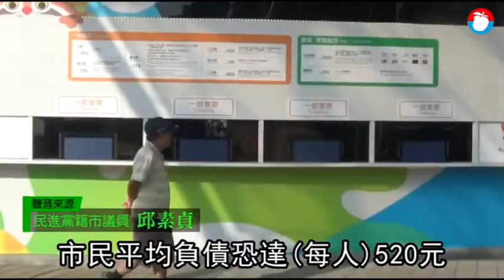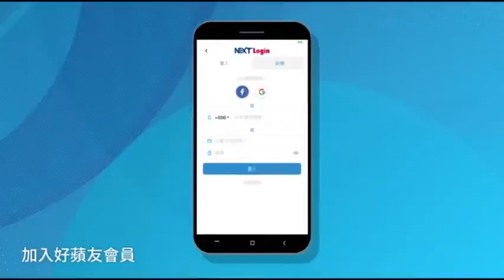台中花博慘賠13億今落幕 市民每人揹債5百比門票還貴 | 蘋果新聞網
台中世界花卉博覽會今天「慘淡」落幕，原本預定發放的300萬張台中市民花博卡，卻還有150萬張未發出，市府交通局已被下令將花博卡搬至市議會殿堂，藍營議員準備當質詢「道具」，細數「前朝」林佳龍的不是。此外，預估800萬人參觀人數，也才瀕臨720萬人大關，綠營議員摩拳擦掌.